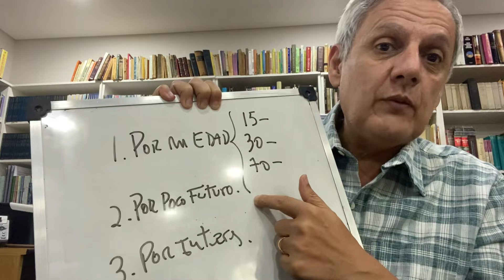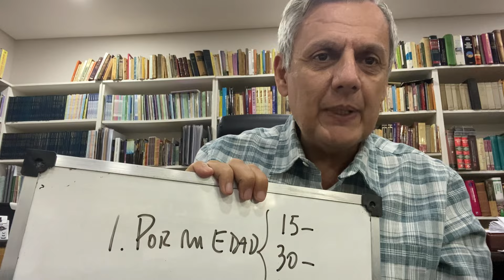“Siento que la vida se me va rápido” 3 ideas prácticas - Bernardo Stamateas